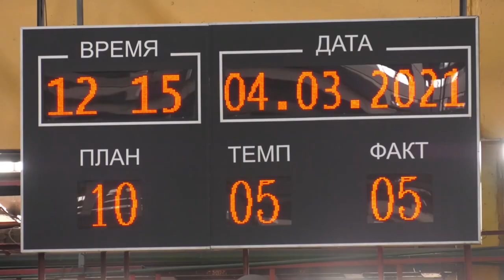Председатель Следственного комитета Иван Носкевич посетил ОАО "Гомсельмаш"